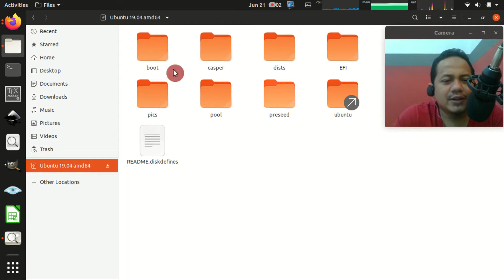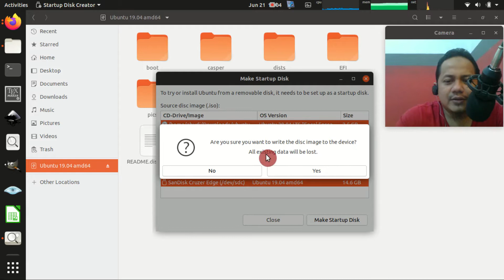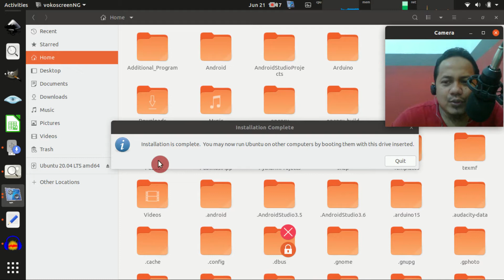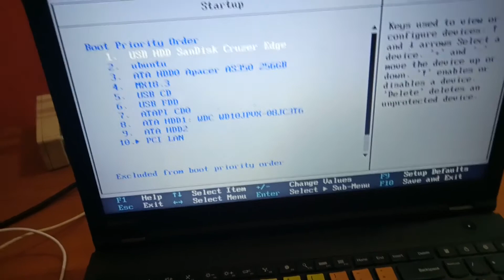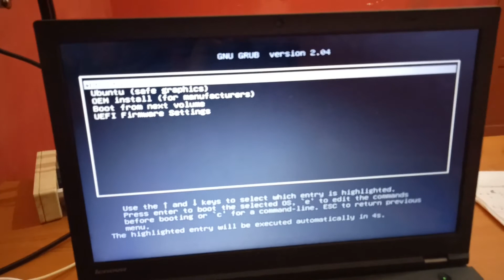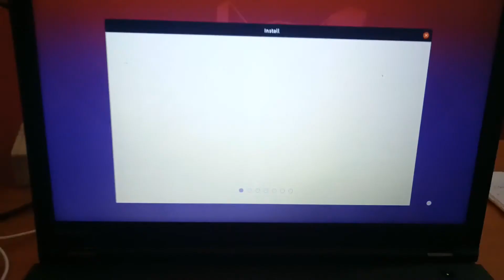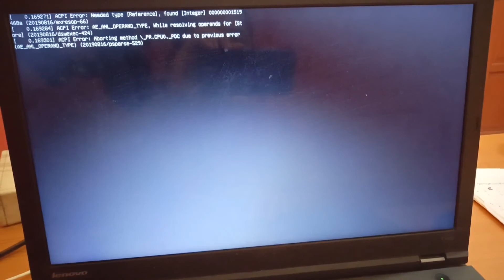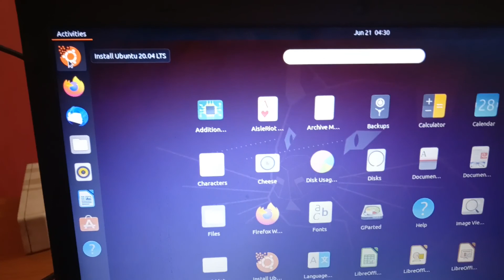How To Install Ubuntu 20.04 For Beginner | Cara Install Ubuntu 20.04 Untuk Pemula | Part 1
Di video Part 1 ini saya akan membuat installer Ubuntu 20.04 di sebuah flashdisk dan menjalankannya secara live di laptop saya. Maksud dari secara live adalah Ubuntu tersebut dapat dijalankan dari flashdisk tanpa diinstal di laptop. Selanjutnya di Part 2 akan ditunjukkan langkah-langkah penginstallan Ubuntu 20.04 ke laptop.